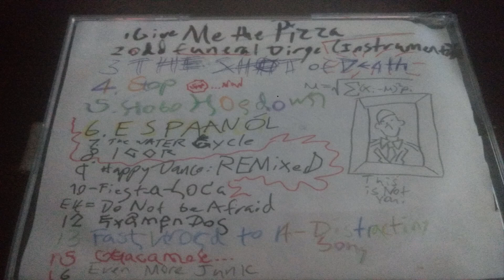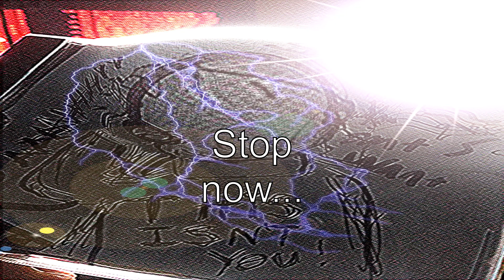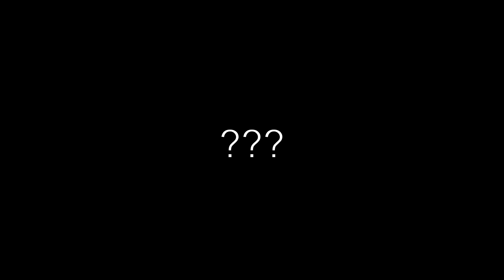SONGS YOU DON'T WANT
2008 was a good year.

Timestamps
0:02 Give ME the Pizza    ♥
1:04 odd funeral Dirge (Instrumental)
4:12 THE SHOT of D34TH
6:10 STOP    ♥
7:38 Hobo Hoedown
9:16 ESPAANOL
12:08 The Water Cycle    ♥
13:03 IGOR    ♥
14:24 Happy Dance: REMixeD
16:20 Fiest-a-Loca
17:49 Do Not be Afraid
19:37 Examendos
21:55 Fast Word to A Distracting Song
22:21 Guacamole
23:40 Even More Junk
24:31 ??? (No title)